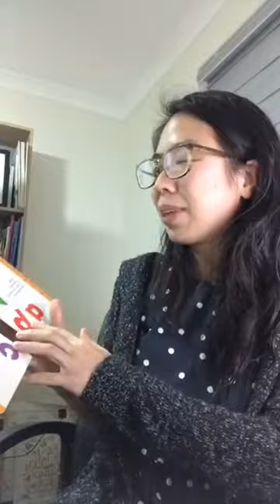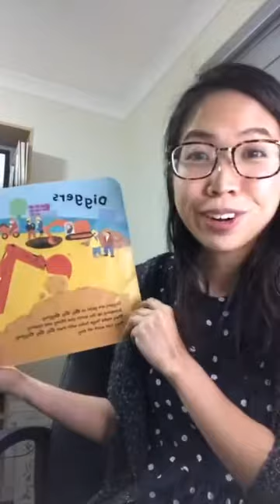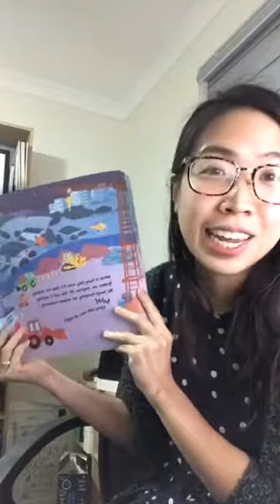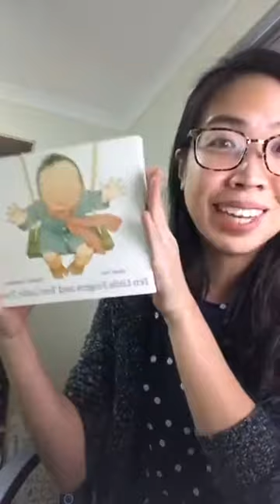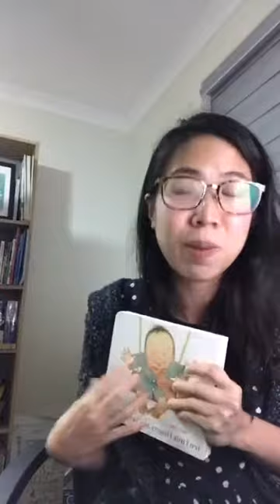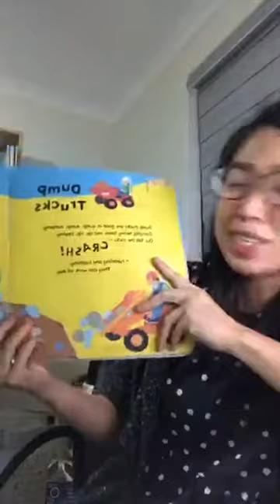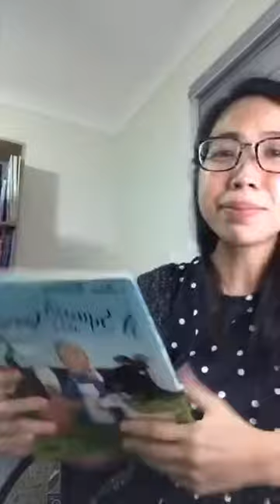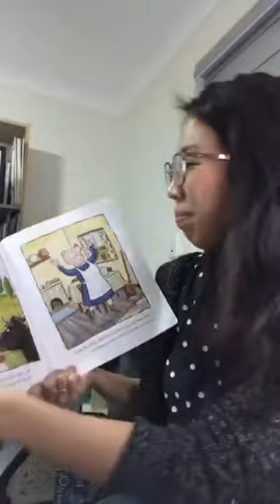The Importance of Rhyme, Rhythm and Repetition in Books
When it comes to choosing a good picture book for children, something I always look out for in particular is whether they have rhyme, rhythm and repetition as they play a significant role in children’s acquisition of early literacy skills.

Watch this video as I show you how rhyme, repetition and rhythm work together so beautifully in a couple of my favourite books :)